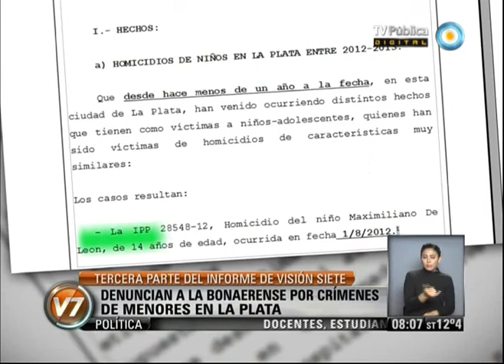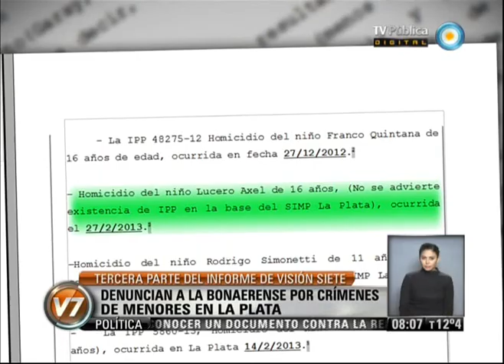v7 2013 06 18 Denuncian a la bonaerense